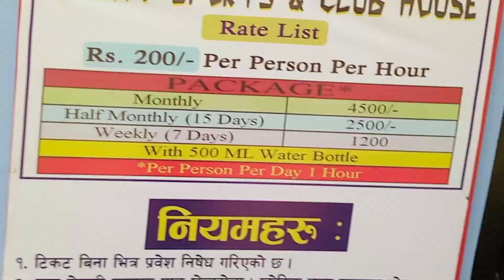Attariya Skating Park With Friends 🥰💝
This is my second vlog in 2024 Nepali date 2081 with friend to go skating park and play Skating so nice skating place 😎 and all of you support this channel because this time period this channel was dead or freeze so please support this channel please do I like or one comment in this video and also share this video anyone so always love you all 💗